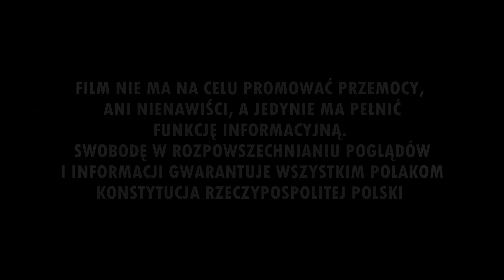"CRACOVIA&LECH" - zgodowa oprawa na meczu Lech Poznań - Cracovia (01.09.2019 r.)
Lech Poznań 1-2 Cracovia (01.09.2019 r.)